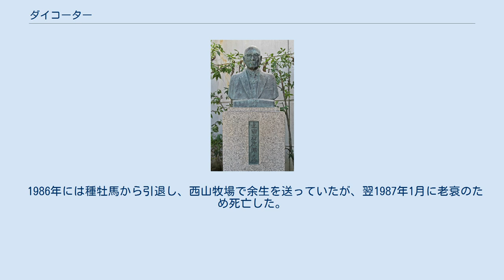ダイコーター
ダイコーターとは日本の競走馬・種牡馬。
1965年に行われた第26回菊花賞の優勝馬である。
全兄のユキロウは、スプリングステークス、全日本3歳優駿などに優勝。
近親には、鳴尾記念を制し菊花賞や宝塚記念で2着に入ったハシクランツがいる。
 ※馬齢は当時の表記（数え年）とする。
 1962年6月、浦河町の鎌田牧場にて、ダイアンケーの5番仔として誕生。
母のダイアンケーは、1952年にアメリカから競走馬として輸入された。
現役時代は中央競馬で8勝を挙げ、小倉競馬場の1000メートルの競走でレコード勝ちしたこともあるという短距離馬だった。
そのせいか、ほかのヒンドスタン産駒の活躍馬の血統と比べてかなり異質である。
牧場時代のダイコーターは、落ち着いた反面、非常に悍性のよい馬だったという。
 1964年10月、京都競馬場の新馬戦で栗田勝を背にデビューし、2着馬に大差をつけて勝利した。
続くオープン戦こそのちにライバルとなるキーストンの3着に敗れたものの、3戦2勝の成績で3歳シーズンを終え、その落ち着いたレースぶりからクラシックの有力候補として高い評価を受けていた。
 上田清次郎 明け4歳となると、中京競馬場のオープン戦、きさらぎ賞と連勝して東上し、スプリングステークスに出走した。
6戦無敗のキーストンに1番人気を譲ったが、レースでは逃げる同馬を1馬身4分の3差交わして優勝した。
この勝利が評価され、皐月賞では1番人気に推されたが、伏兵のチトセオーからクビ差の2着に終わった。
続くNHK杯ではハツライオー以下に勝利し、本番の東京優駿（日本ダービー）に向かうこととなった。
 このあと、シンザンの馬主としても知られる橋元幸吉から、九州の炭鉱主・上田清次郎に馬主が変更となった。
本命に推されながら4着に敗れたダイナナホウシユウ以来、上田の東京優駿制覇にかける執念は凄まじいものがあった。
それは、東京優駿の当時の1着賞金が1000万円であるにもかかわらず、推定2500万円とも言われる破格のトレードマネーを支払ったことからもうかがえる。
東京優駿の最有力馬が売却され馬主が直前に変わることは異例であり、賛否両論を含めて大きな話題を集めることとなった。
 東京優駿は、皐月賞馬チトセオーはNHK杯最下位の原因となった鼻出血の問題から不出走となり、スピード血統であるソロナウェーの仔・キーストンに比しても距離延長は歓迎材料と見られ、1番人気に推された。
しかしレースでは、不良馬場ということもあって、逃げるキーストンを捉えきれず、1馬身4分の3差の2着に終わった。
これ以降、ダイコーターは「ダービーは金では買えない」という例の典型として語られるようになる。
 夏を休養に充てたダイコーターは、9月のオープン戦から始動した。
これを危なげなく勝利すると、続く神戸杯、オープン戦と連勝して菊花賞に出走した。
ふたたび1番人気に推されたダイコーターは、逃げるキーストンを終始マークし、最後の直線では2頭の激しい追い比べの末にキーストンを4分の3馬身突き放して優勝した。
鞍上の栗田勝は、騎手として初めて菊花賞2連覇を達成した。
三冠馬シンザン打倒の最有力候補として有馬記念出走も期待されたが、阪神大賞典に出走。
しかしチトセオーに惨敗した。
 このあとは、天皇賞（春）をステップにアメリカ遠征も計画されるなど高い期待を受けていたダイコーターだったが、喘鳴症を患ったこともあって天皇賞（春）9着など凡走と敗戦を重ねることとなった。
古馬となってからは小倉競馬場でオープン戦を2勝するにとどまり、重賞も勝てなくなると、7歳となった1968年からは障害競走を使われるようになった。
牡馬のクラシック優勝馬が障害入りするのは例のないことであるため、関係者に対し非難の声も上がったが、結局障害でも1勝をしただけと活躍できないまま引退した。
 引退後は、上田が創業した上田牧場にて種牡馬として供用されたが、引退するまでの不振もあって期待されてはいなかった。
しかし、自家生産のホウシュウリッチやホウシュウミサイルなどが好成績を挙げると、今度は鵡川町の西山牧場にトレードされ、交配される繁殖牝馬の数が増加した。
それでも、交配された牝馬の質、数ともに当時としてもそれほど高くなく、血統登録数は303頭、年度別だと1977年の37頭が最多であった。
その中にあって、ニシノライデンをはじ...